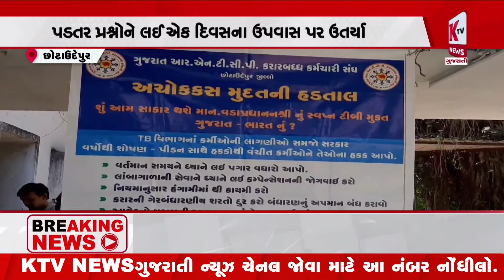છોટાઉદેપુર: ક્ષય વિભાગના કર્મીઓનો વિરોધ